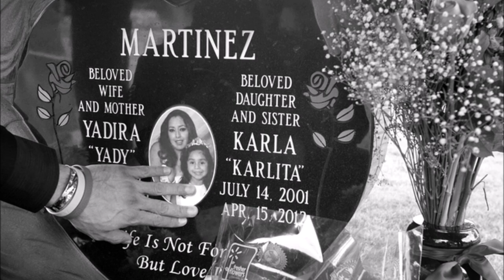Vengence is MIne Says the Lord: Overcome Evil by Good